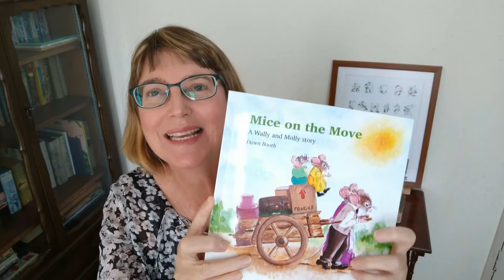Wally and Molly Stories Introduction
Introducing author, Dawn Booth, her creations, the Nibbles Family and the WEB (Wally's Eco-buddies) project.
Inspiring children to respect and nurture the environment.